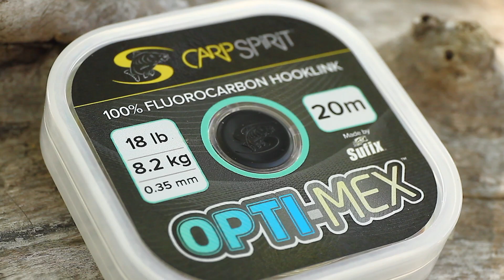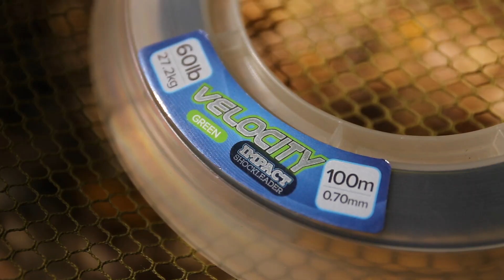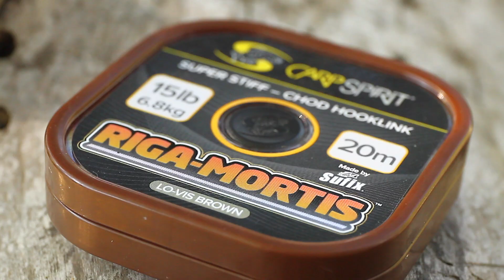Nodul Half Blood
Nodul Half Blood este unul dintre cele mai simple noduri utilizate in pescuitul la crap. Se foloseste in special cu fire monofilament, dar se poate folosi si cu fire textile. Vlad Pavlovici prezinta un mod ingenios in care nodul poate fi desfacut rapid si avantajele care decurg de aici.

0:00 Intro
01:15 Utilitatea nodului
03:00 Cum se leaga nodul
04:06 Cum se desface nodul
06:57 Numarul de spire